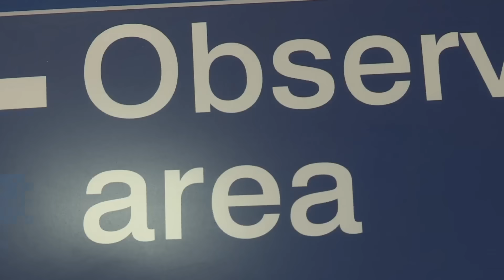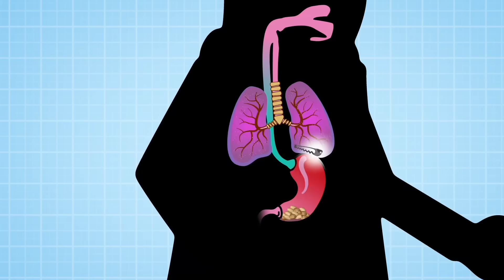Science for Kids - I Swallowed A Hair Clip | Operation Ouch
Nine years old Lauren is in A&E with her family because she swallowed a hair clip by accident!

Nervous system
- Brain
- Spine

Cardiovascular system
- Heart
- Blood
- Blood Pressure

Human Skin
- Cuts
- Burns
- Bruises and Blisters
- Birthmarks
- Scars
- Stretch Marks

Organs
- Skin
- Guts
- Brain
- Heart
- Kidneys
- Stomach
- Lungs

Immune system
- Allergies
- Verrucas
- Bacteria & Infections

Skeletal system
- Dislocations
- Toes
- Arms
- Legs
- Knees
- Feet
- Fingers
- Joints
- Bones

Human Head
- Hair
- Ears
- Yawning
- Mouth
- Eyes
- Teeth
- Lips
- Nose
- Throat

Endocrine system
- Height
- Insulin
- Sleep